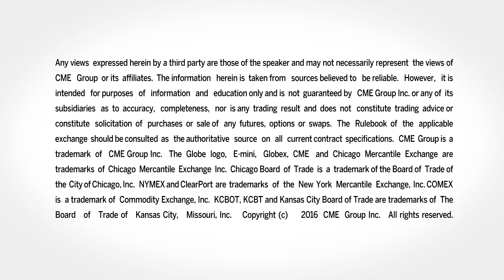August 22 Equities Commentary: Scott Bauer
Scott Bauer, Trading Advantage